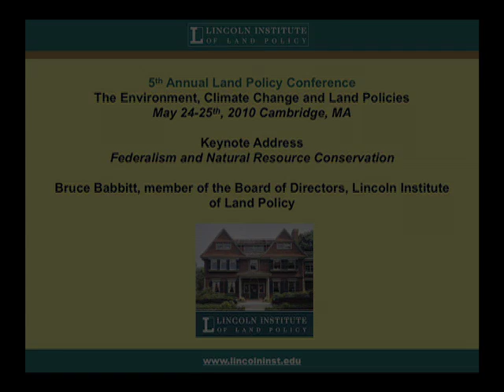The Environment, Climate Change and Land Policies - Full Version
Former Arizona governor and Interior secretary Bruce Babbitt, in the keynote address at the Lincoln Institute's 5th annual Land Policy Conference, "The Environment, Climate Change, and Land Policies," called on the federal government to plan and fund climate adaptation in coastal regions, similar to the building of the interstate highway system.